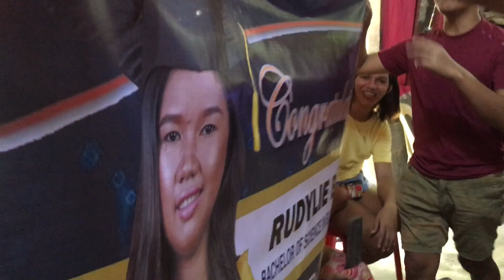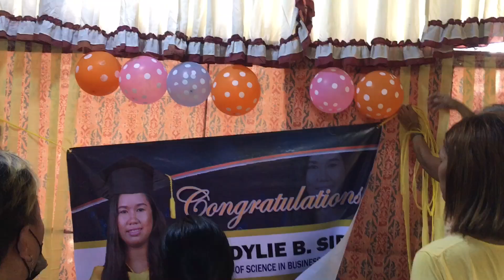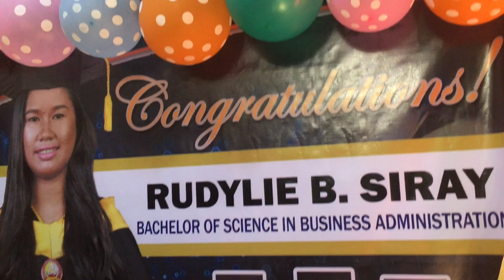CONGRATS BATING YOU MADE IT